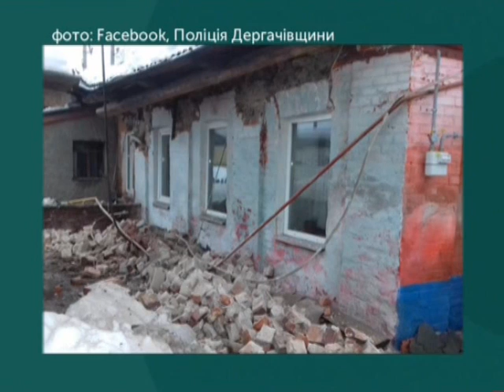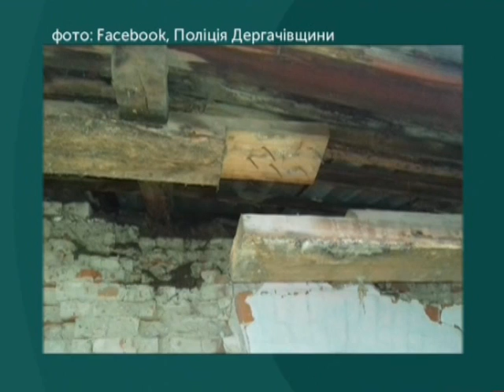01.02.2019. Новини. 13:30